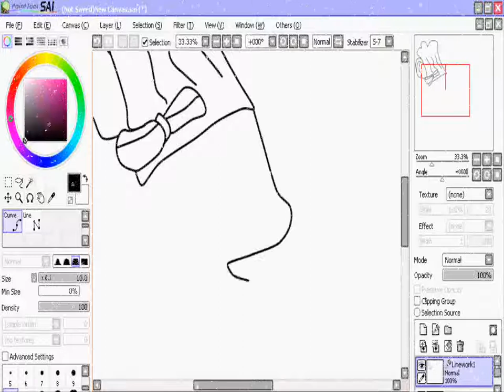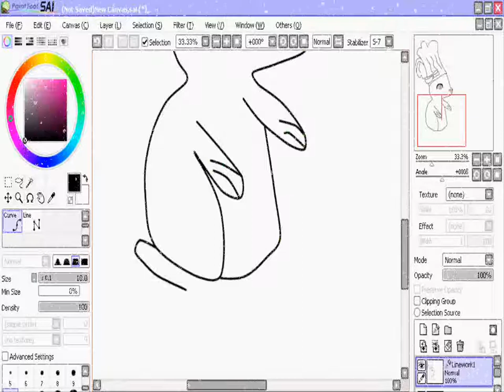Chef Mouse Speed Paint